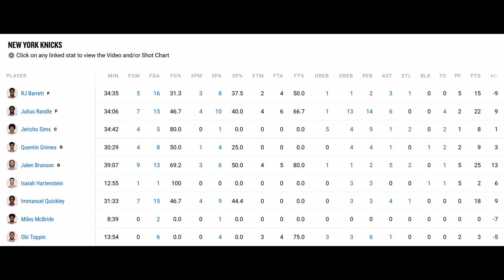Jalen Brunson Comes Up CLUTCH Against Paolo And The Frisky Orlando Magic! Knicks at Magic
Just some quick thoughts before bed lmao, love doing this so much.
Jalen Brunson an all star or no?
Knicks at Magic
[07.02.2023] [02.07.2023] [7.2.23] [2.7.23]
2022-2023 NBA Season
Knicks highights
Magic highlights
Knicks Magic recap
NBA Recap
2022-23 NBA Season, Recap
Love.
Thoughts on the game?